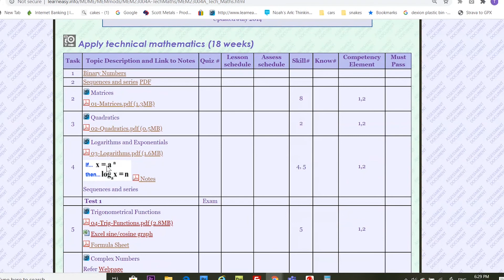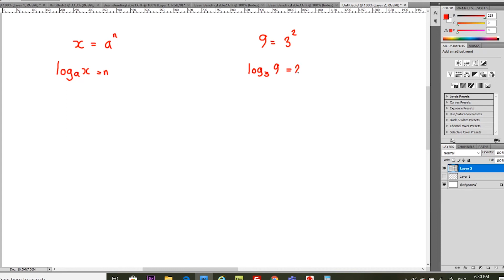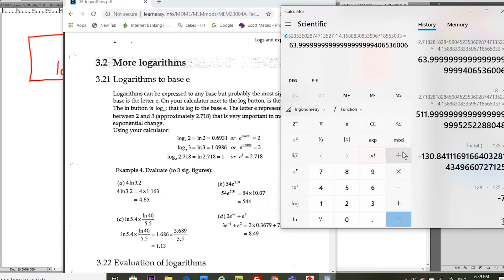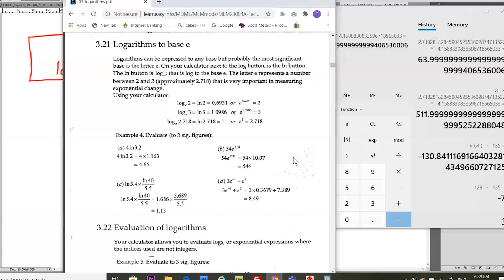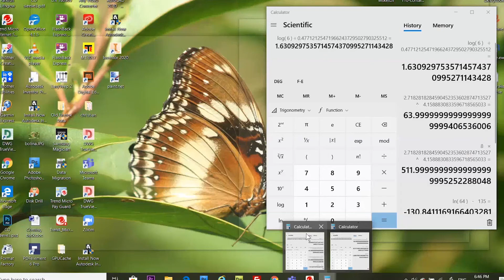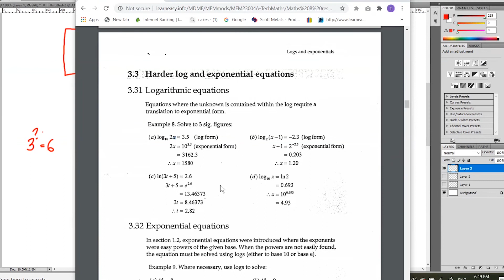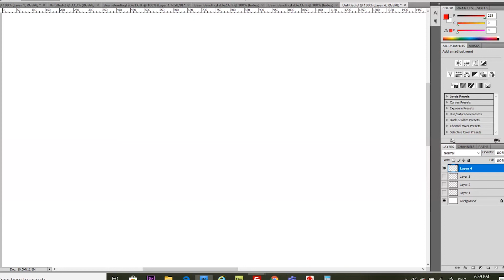Logarithms and exponentials